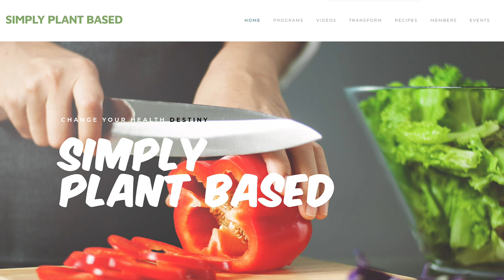Learning About High Blood Pressure - Root Cause, Medications, Baseline Goals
Learning About High Blood Pressure

 • Getting to the Root Cause
 • Medications
 • Using Home BP Monitor

We Discussed
Root cause
Medications
BP Baseline Goals

With Drs. Christina Miller (Love.Life) and Jeanne Schumacher (PlantBasedAcademy.net)